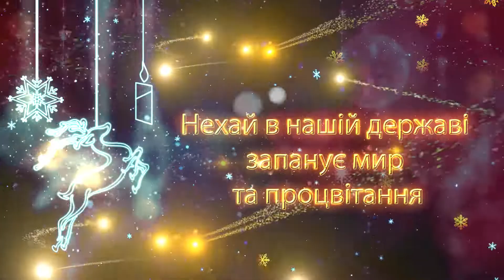Новорічне привітання ДФС України